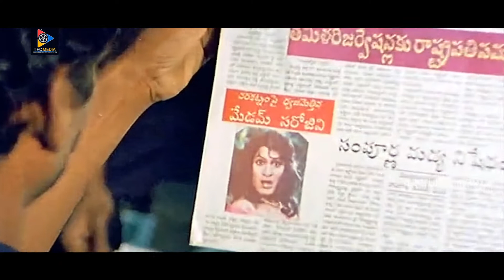Rajendra Prasad Extraordinary Comedy Scene | Telugu Comedy Movies | TFC Telugu Cinemalu